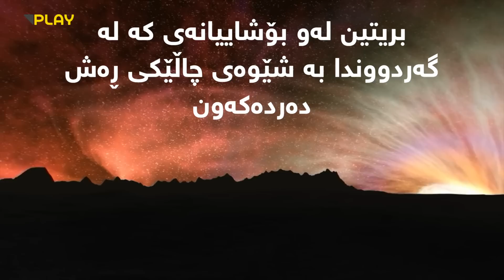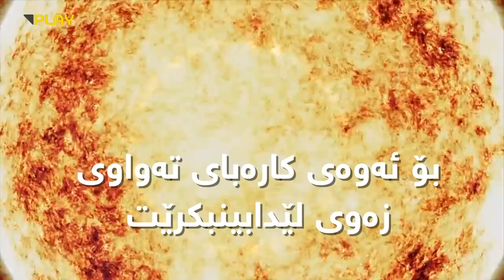چی دەربارەی کونە ڕەشەکانی گەردوون دەزانیت؟